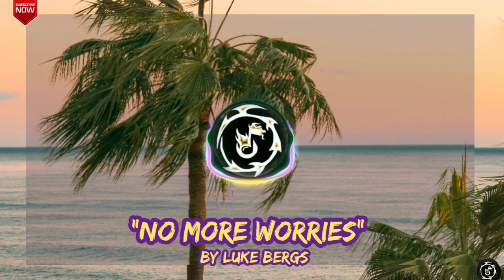🎶✨"No More Worries"✨ By Luke Bergs | No Copyright Instrumental Background Music For Youtube Video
Luke Bergs - No More Worries | No Copyright Instrumental Background Music

No copyright Instrumental
no copyright calming music
no copyright song
no copyright happy music